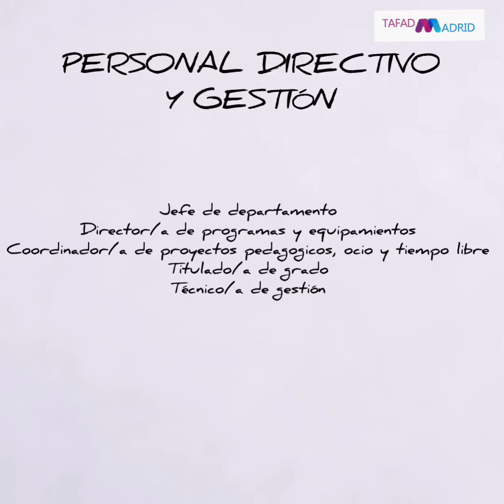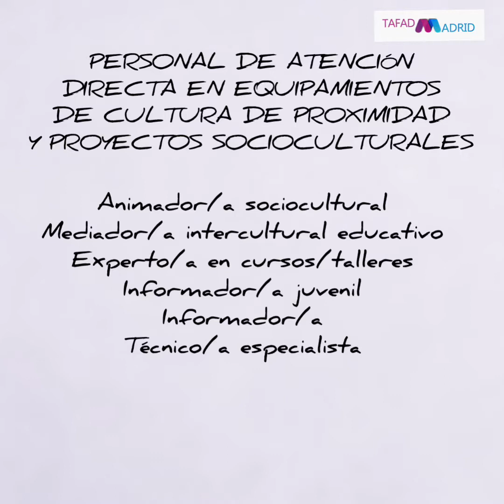Convenio colectivo "Ocio Educativo y Animación Sociocultural"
Explicación convenio colectivo en el ámbito Ocio Educativo y Animación Sociocultural para profesionales formados en TAFAD-TEAS-TSAF realizado por nuestra alumna Carmen Román en el bloque de contenidos correspondiente a convenios colectivos para la asignatura de Formación y Orientación Laboral en el ciclo formativo TEAS.